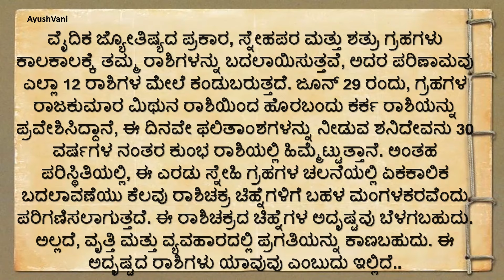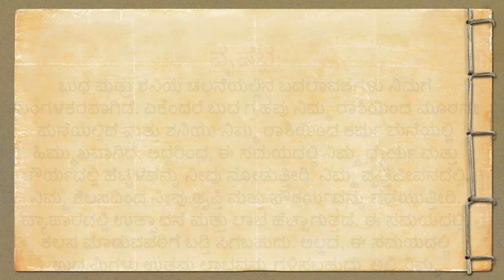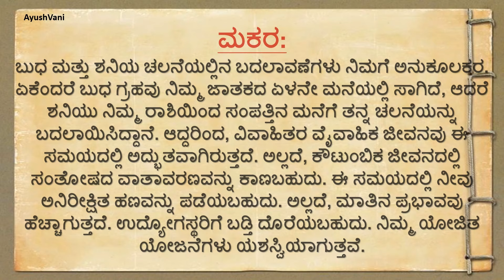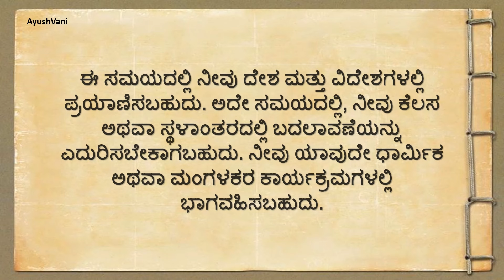30 ವರ್ಷಗಳ ನಂತರ ಈ ರಾಶಿಗೆ ಸುವರ್ಣ ದಿನಗಳು ಬರಲಿವೆ..!useful information in kannada |Vastu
useful information in kannada | Vastu vastutips 30 ವರ್ಷಗಳ ನಂತರ ಈ ರಾಶಿಗೆ ಸುವರ್ಣ ದಿನಗಳು ಬರಲಿವೆ Lessonabalestory astrology vastu @AyushVani19

useful information in kannada motivation lessonablestory usefulinformationkannada | AyushVani

Youtube searches answered in this video:
Moral stories |
Kannada comedy |
Kannada new stories |
Kannada stories horror |
stories Kannada stories |
Kannada stories in Kannada
Love story Kannada

Usefull information in Kannada usefulinformationkannada , 💯lessonablestory usefultips motivation .ಆರೋಗ್ಯವಾಗಿರಲು 20 ನಿಯಮಗಳು useful information healthy tips Kannada
Quotes in Kannada useful healthy tips in kannada

Motivationalstories Mindreliefvideos
Usefulltips Healthtips
Motivationalvideos Entertainmentvideos Usefullinformations Positivewords
 Shortstories
KannadaStories
Vasthutips
Astrology
Homeremidies
Kannadaquotes
And etc.

usefull information in kannada motivationalvideo motivation youtube youtubers lessonablestory ayushvani @AyushVani19